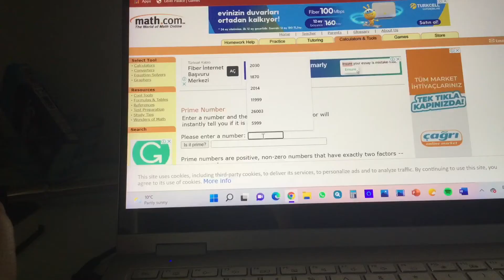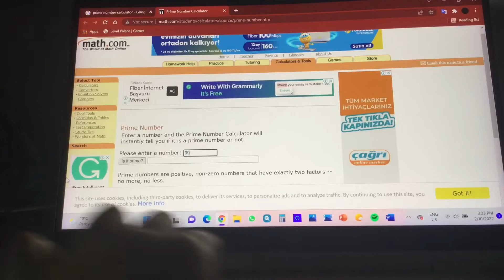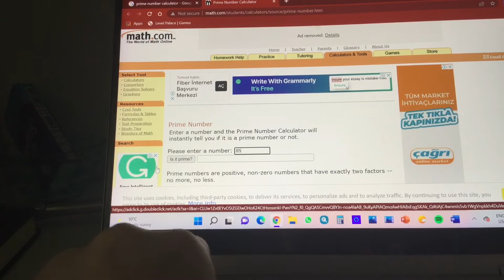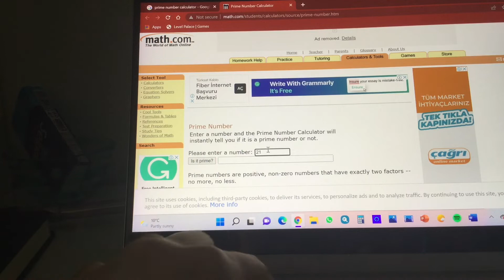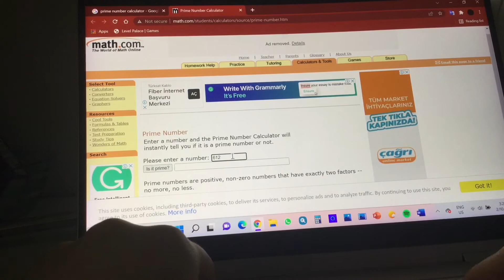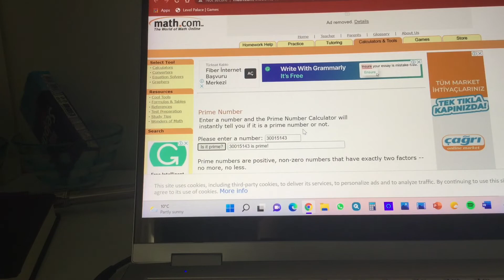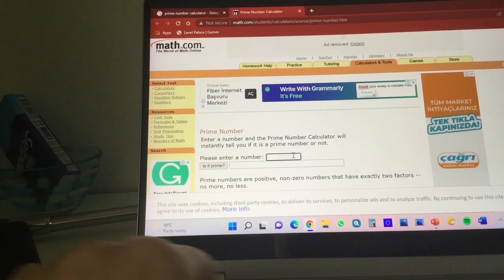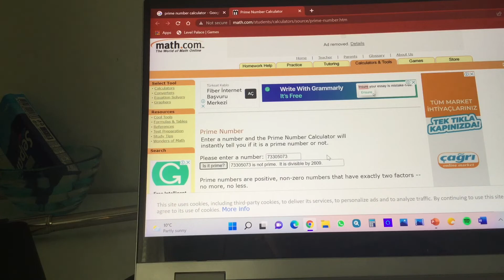The 8 Digit Prime Number Game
This time for the 8 digit prime number guessing game using 11 numbers that end with 1, 3, 7 or 9.